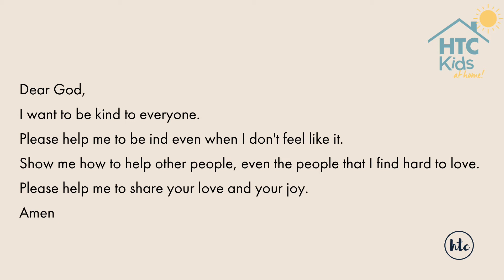HTC Kids @ Home: Sunday 21st June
Join Rosie and Lydia as we think about putting others first by looking at the parable of the Good Samaritan